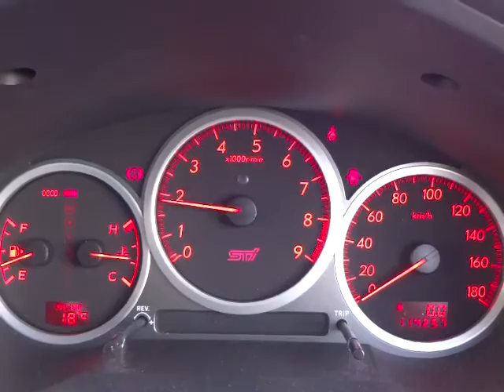スバル インプレッサ WRX STi エンジン音 (A039)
sakucity nagano
Models. Valid